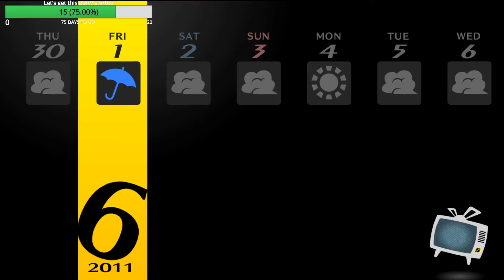Persona 4 Golden - EP 51 (Let's Stream Archive)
Strife and Harmony plays Persona 4 Golden

The episode right after a dungeon is always special isn't it? The world is our oyster, the peace is with us for the moment. No life on the line, no worries. Just exams.
And making friends.
And a part time job.
Or several.

Okay maybe having nothing to worry about was a stretch.